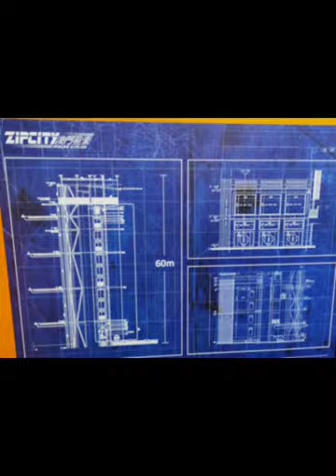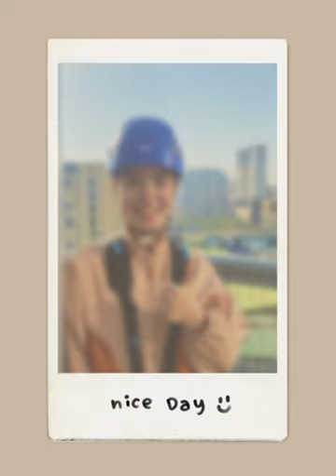Macau ZIPCITY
Students and staff of LCWC participated in zipline activity at ZIPCITY Macau.